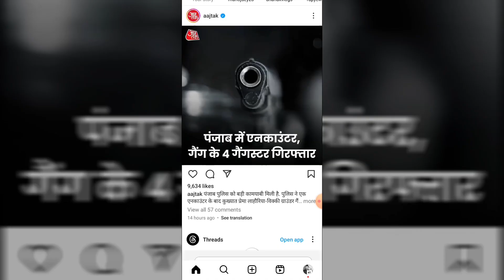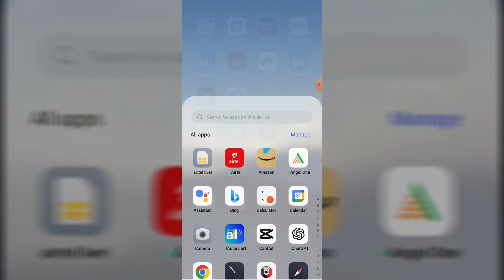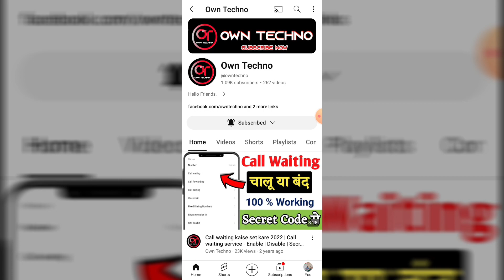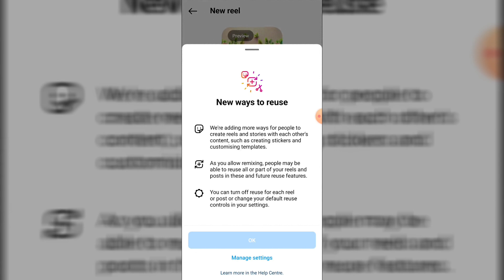Instagram Reels Upload Problem | Instagram Keeps Stopping Problem Kaise Thik Kare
Instagram crash problem
How to fix instagram keeps stopping
Instagram keeps crashing
Keeps stopping problem on instagram
Instagram auto back problem
Mi ke keeps stopping problem ko kaise solve karen